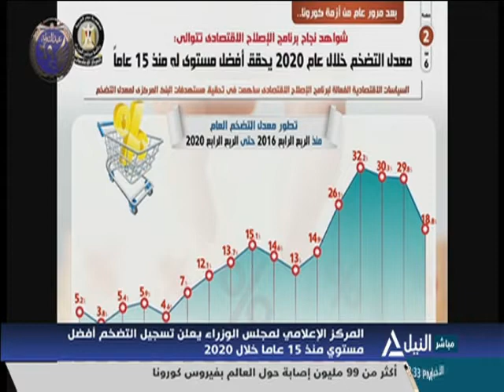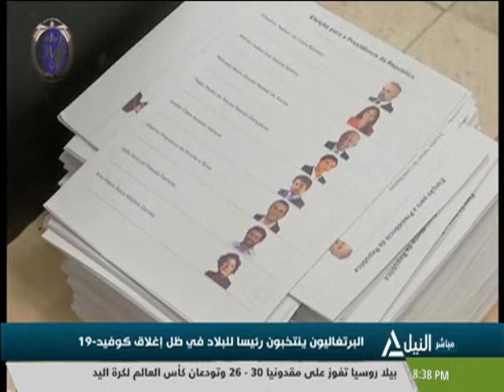بانوراما النيل الثامنة مساء24-1-2021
متابعة لاهم الاحداث السياسية المحلية والعربية والعالمية